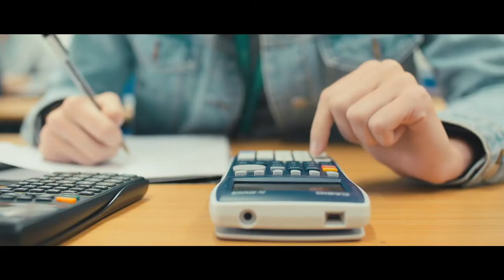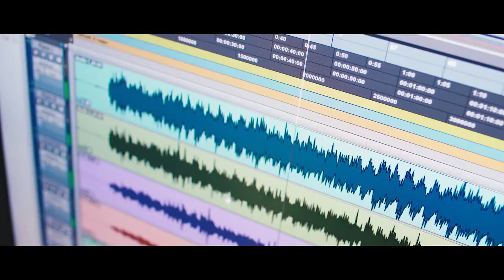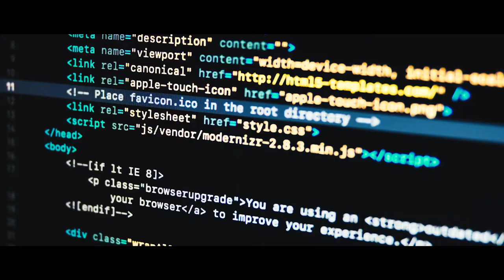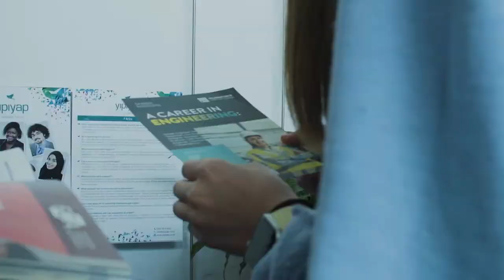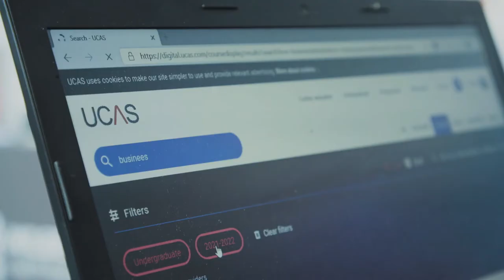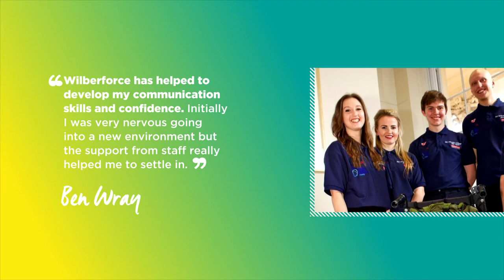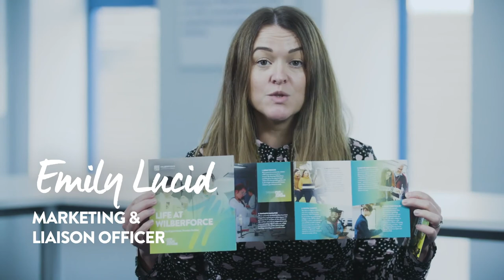Wilberforce College - Welcome 2020